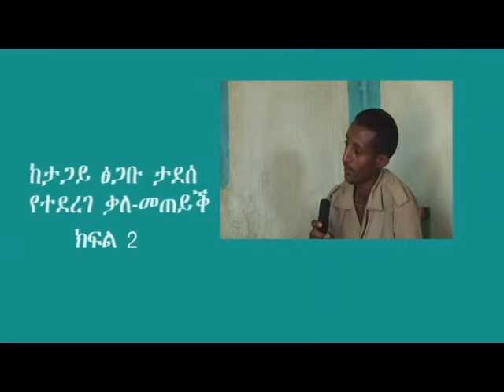TPDM TV AMHARIC INTERVIEW WITH TSGABU TADESE PART TWO 25 JUNE 2015